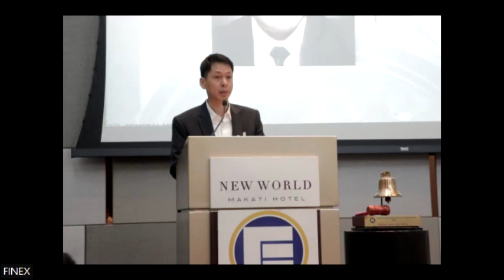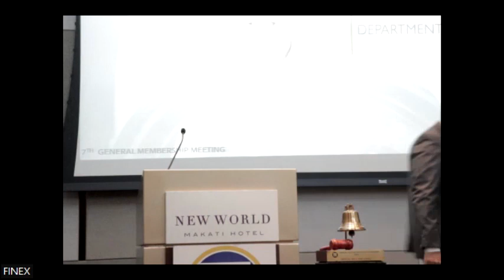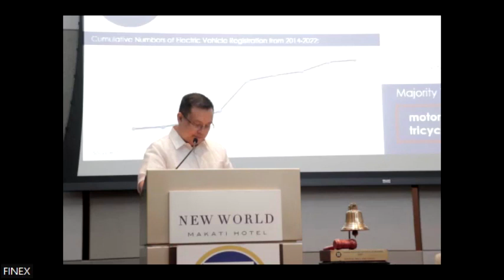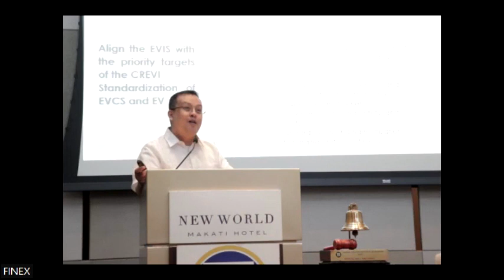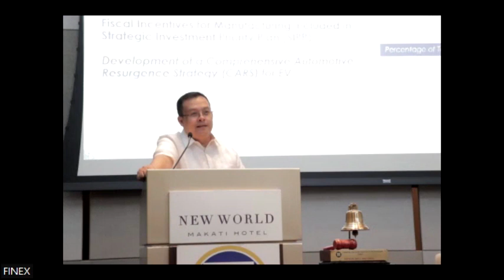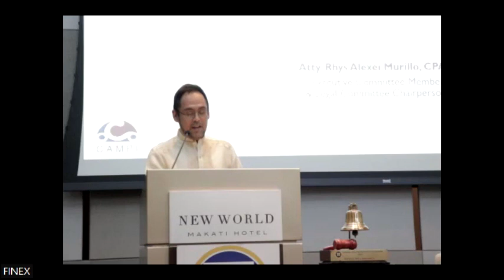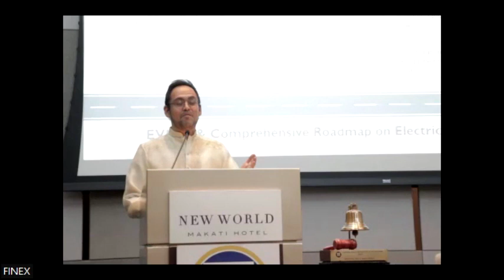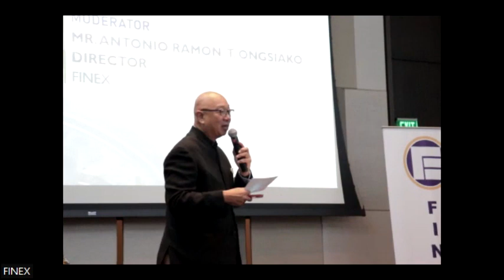7th General Membership Meeting: The Future of Electric Vehicles in the Philippines